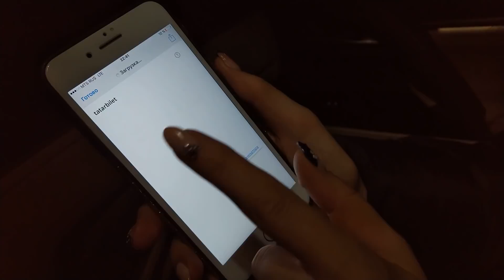Покупайте билеты прямо у нас! Новый сервис!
Мы запустили новый сервис по продаже билетов!
Теперь наши зрители могут купить билет напрямую через сайт urazova.ru, а также в официальной группе вконтакте

Всё, что нужно сделать:
1. Нажать на "купить билет";
2. Выбрать понравившееся место;
3. Перейти к оплате и заполнить данные карты;
4. Обязательно не забыть указать почту (туда придет электронный билет).

На данный момент мы открыли продажи на концерт в Казани, который состоится 8 января в день рождения Гузель. Не пропустите праздник! Мы с нетерпением ждем Вас!

Канал заслуженной артистки Республики Татарстан Гузель Уразовой и Ильдара Хакимова.
Все клипы, интересные видео, репортажи, караоке и многое другое.

Мы рады работать и заниматься своим творчеством для Вас.